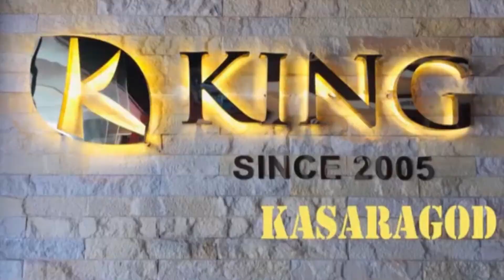16 കാരിയെ വീട്ടില്‍ നിന്ന് തട്ടിക്കൊണ്ട് പോയി 51 ദിവസം ക്രൂരമായി പീഡിപ്പിച്ചു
6 കാരിയെ വീട്ടില്‍ നിന്ന് തട്ടിക്കൊണ്ട് പോയി 51 ദിവസം ക്രൂരമായി പീഡിപ്പിച്ചു
16-year-old confined, raped by 3 over 51 days, manages to escape.